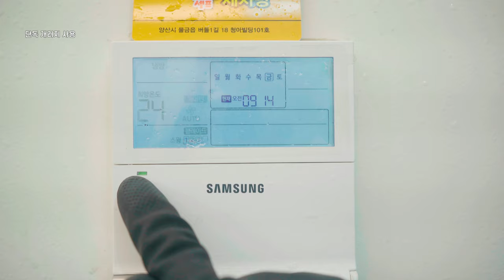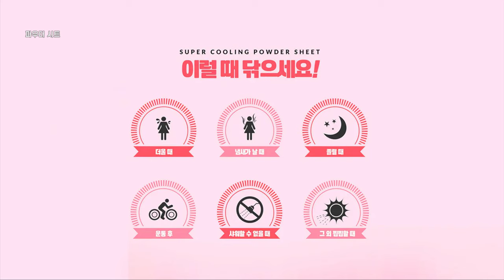폭염을 이기는 시원한 여름철 세차꿀팁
폭염과 더위 습한 날씨의 여름철에 세차할때 힘드시죠?
시원하게 할 수 있는 꿀팁을 모아 알려드리겠습니다!